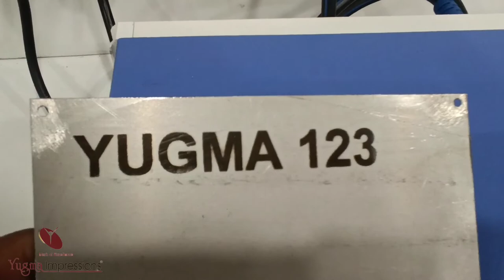Electro Chemical Etching / Stencil Making Printer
This is Yugma Electro Chemical Etching Machine.